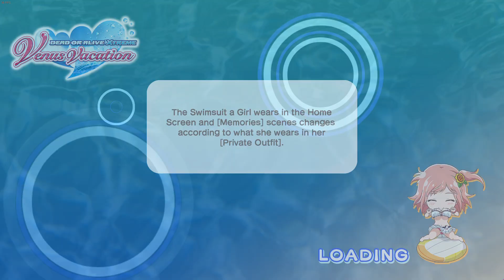doaxvv session 286 [27 NOV 2023]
sheeesh.

dmm (Japanese) id: soon
steam (Japanese) id: soon
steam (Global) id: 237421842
johren (Global) id: soon